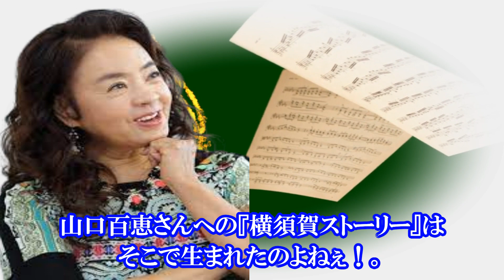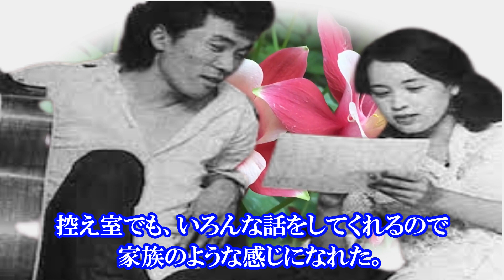ブラボー、日本一のおしどり夫婦、宇崎竜同さん耀子さん夫婦、人生の約束とパートナーシップ、「夫婦で一緒に死ねたら良いね」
【夫婦で一緒に死ねたら良いね】
50年も前だし忘れちゃった。だいたい、「付き合ってください」と言った憶えもないし。
「知らず知らずのうちに」ね。気がついたら一緒に住んでたのよねぇ。

【音楽引用元】 　　　甘茶の音楽工房

ライセンス
標準の YouTube ライセンス